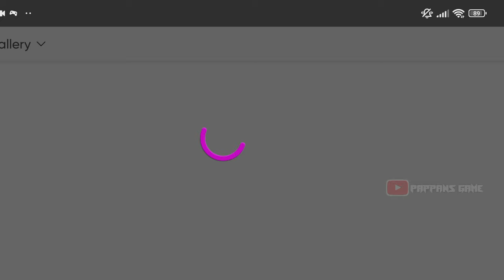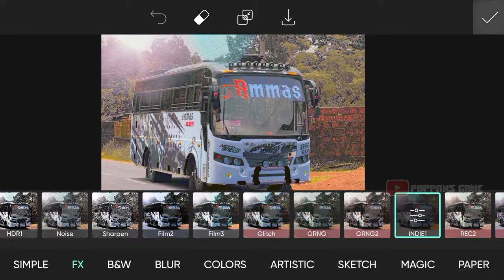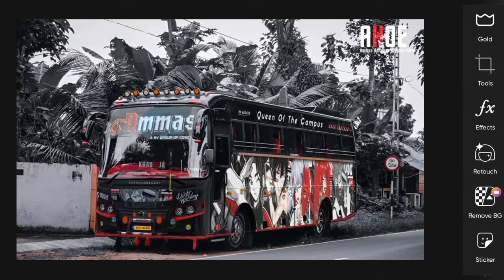How To Edit Bussid Photo As Real Bus Photo 👀💫 | Part :-2 | With New Methods🤪 | Pappans Game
Hello Guyz🫶,

🔺Today Video About How To Edit Bussid Photo As Real Bus Photo😌!

⚠️ ആദ്യം തന്നെ picsart mod application ഡൗൺലോഡ് ചെയുക എങ്കിൽ മാത്രമേ മറ്റു പല Features Enable ആയി വരു. So First You Download Picsart Mod Application ⚠️

Newmodbussid Bussidmods Newmodforbussid Truckmods Carmods
bussidmods toptruckmods
pappansgame jeepmod travellermodbussid
minibusmod touristbusmod zedonemod
bus simulator Indonesia zedvegamod
mods privatebusmod kondodymod Tatabusmod Tatabussid howtomakelivery
bus mods for bussid topmodcollections
jetbus livery hdlivery bussidlivery onenesslivery ojesbusmod ojes liverymaking makinglivery Grandbmr Grandbmrmod tarurusmod Newmodbussid Hdobbbussid grafikmod
maleo bussid maleomods bmrmods
bus mod for bus simulator indonesia
truck mod Bussid bharatbenztruckmod
car mod bussid hackbussid bussidlover
bussid story mods modforbussid bikemods
trick bussid lorrymods zedpromods
top bus mod bussid zedcapellamod
bus mod for  Bussidroleyplay bussid zedone bvmaximamod   mapmod newmapmod bussidmapmod roleplaymalayalambussid upcomingmods graphicsmod obbgraphics
upcomingmodforbussid modsbussid
new Jetbus livery modzedone jeepmods
Bus mod mapmodbussid newmapmod
 Top bussid mods ksrtcmod ksrtcmods
modifiedmods bvmaxima Liverygraphics bvmaximachineselampmod newmodbussid
bussidbusmods  newmods modsforbussid
bussidupdate updatebussidv3.7 newmapmod keralamapmod Hillmapmodbussid newkeralahillmapmod bussidobb